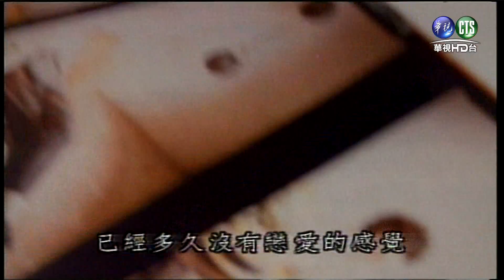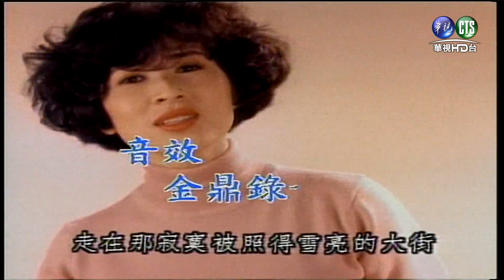0519連環泡-1516